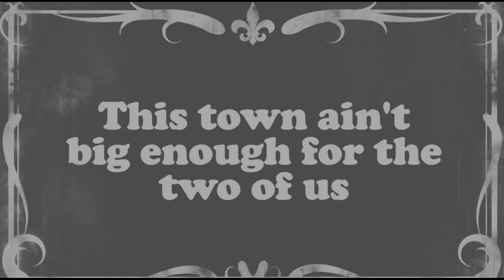Cow Dudes (Video Tech Project)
We made this video over a year ago for video tech. I just wanted to post something, so I posted this.